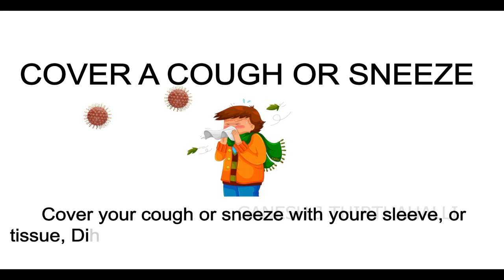Coronavirus [ COVID-19 ] Safety Tips...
HII This is Ganesh j Thirthahalli
This is Coronavirus [ COVID ] Safety Tips.. video

Do
1. Wash your hand regularly for 20 seconds, with soap and water or alcohol-based hand rub
2. Cover your nose and mouth with a disposable tissue or flexed elbow when you cough or sneeze
3. Avoid close contact [1 meter or 3 feet] with people who are unwell
4. Stay home and self-isolate from others in the houshold if you feel unwell